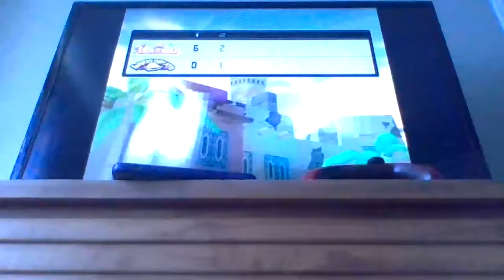Mario Superstar Baseball (Peach) Game 6 [VS Wario]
In this part, we face Bowser Jr twice by accident, we play and EPIC FAIL Chain Chomp Sprint and then we have a LONG game against Wario.